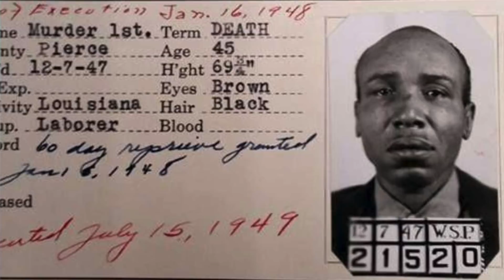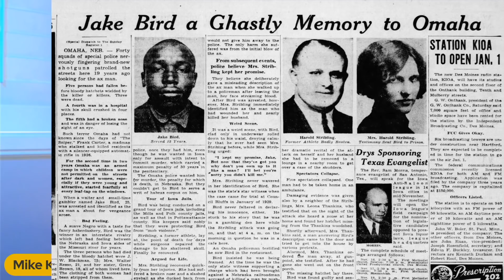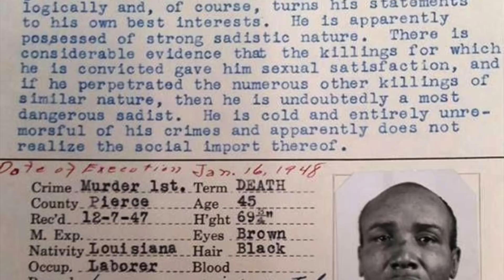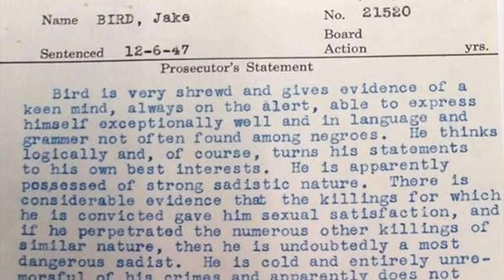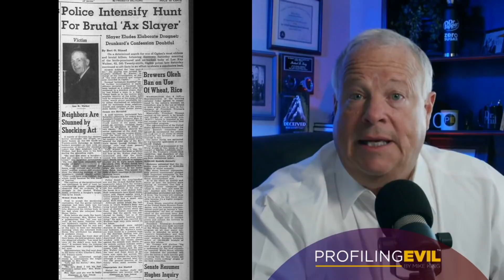Jake Bird: Murdered 44 & Executed This Day-1949 | Profiling Evil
Jake Bird murdered 44 people, mostly women in the 1940's. He was sentenced to die by hanging 88 days later. Don't miss this interesting story of his crimes and what he REALLY became famous for, The Jake Bird Hex.

ADIKA LIVE!